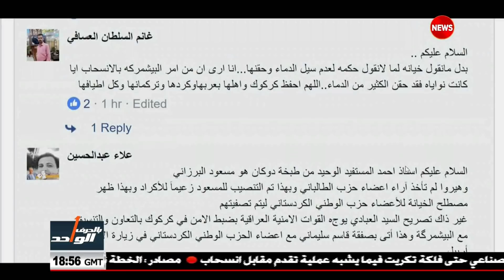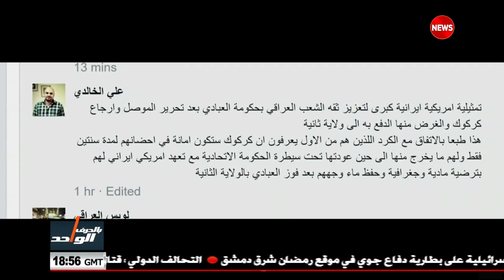بالحرف_الواحد تشرين اليكتي يثأر من اب البارتي